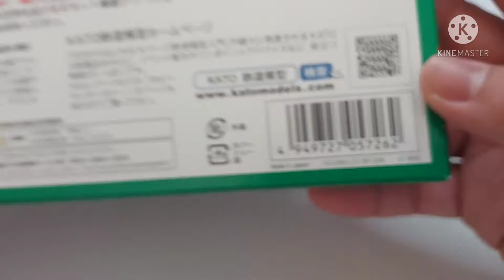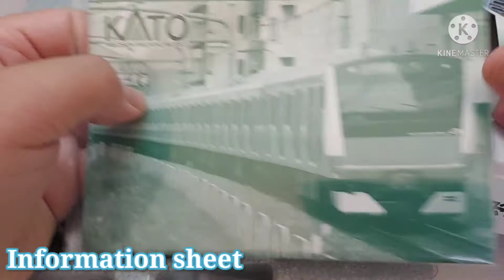Kato E233 series Keihin Tohoku line |MTS.3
Also share to your friends 👭🏻👬🏻
This Video is family friendly /child friendly. 🤗🤗